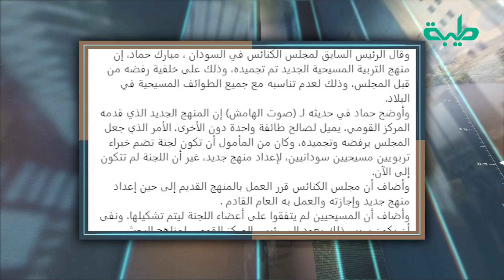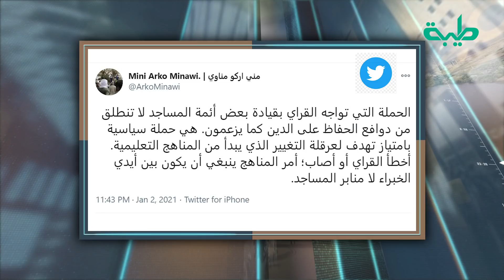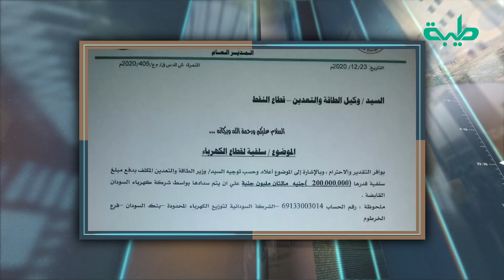برنامج على مسؤوليتي | مخازي عمر القراي .. وكذب قيادات قحت | الحلقة 31